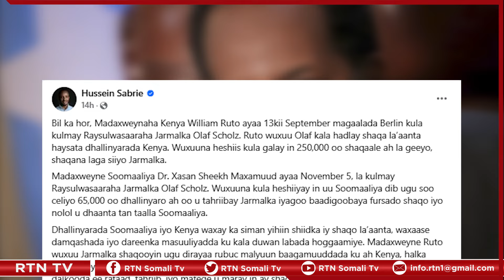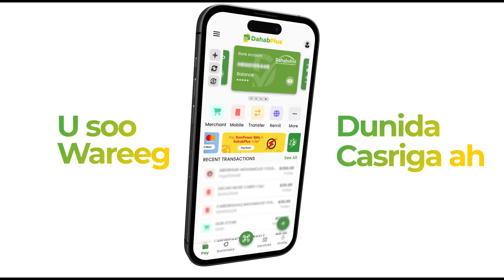Puntland oo si kulul ugu hadashay dib usoo celinta Soomaalida Germany ku nool.